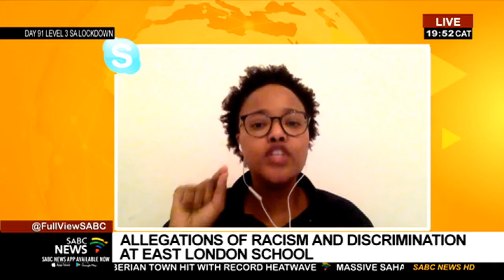Allegations of racism and discrimination at an East London school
A former Model C school in the Eastern Cape, Clarendon High School for Girls, has been rocked by allegations of institutional racism and discrimination. Old girls from the East London school have detailed on social media, alleged racism going back years, as well as a culture of silence.
Their social media posts were sparked by a letter from the school to parents of learners, in the wake of the Black Lives Matter protests. In the letter, the school appealed for learners' to voice their concerns on 'Black Lives Matter' in line with the school's values. An old girl who matriculated from Clarendon High in 2005, Athambile Masola and Eastern Cape Education's Chief Director of Communications, Dr. Naledi Mbude, join us for more.